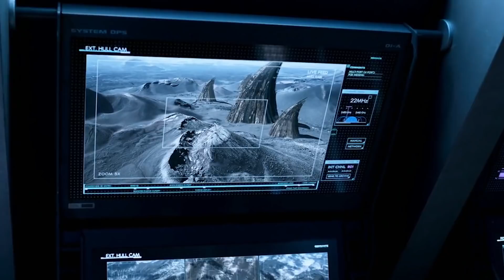The Expanse Season 4 Recap | Complete Season Breakdown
The Expanse Season 4 recap. Complete breakdown for the fourth season of The Expanse on Amazon Prime.

The Expanse season 4 saw the show revived by Amazon. The Rocinante and it’s crew led by James Holden (Steven Strait) leave the Sol system for the first time. They travel through the Ring Gates that opened at the end of season 3, opening portals to 1,300 new habitable systems. The rings were created by the protomolecule, and Holden had a vision where he saw that their civilization had been destroyed. This raises questions about the worlds at the other end of the gates, and what it could be that wiped out the protomolecule creators.

In season 4 Holden continues to see visions of Josephus Miller (Thomas Jane), who encourages him to travel through the gates. Crisjen Avasarala (Shohreh Aghdashloo) gives him and the Rocinante crew a mission to travel to the new planet that the UN calls New Terra. A group of belter refugees from Ganymede bypassed the blockade to transit through the ring landing on the new planet first calling it Illus. This sets up a conflict when the U.N. gives Royal Charter Energy a charter to mine the planet’s lithium.

Holden, Naomi Nagata (Dominique Tipper), Alex Kamal (Cas Anvar), and Amos Burton (Wes Chatham) make the journey to Illus. On the way Naomi decides that she wants to go down to the surface. Since she is a belter this is a difficult process of taking injunctions of gravity drugs. Once they arrive the crew run into several problems ranging from the environment, to tensions between the belters and the RCE, and protomolecule related phenomena.

In season 4 the Belt and main faction of the OPA is cooperating with the inner planets. They have converted the Behemoth into Medina Station which they can use to control traffic outside the Ring Gates. Not all belters are enthusiastic about this, and Naomi’s old boyfriend, and father of her child, created a new group called the Free Navy.

On Earth Avasarala is trying to stop a mass exodus of colonists rushing through the rings. She is getting resistance from other assembly members, and finds herself in an election that isn’t going her way. On Mars Bobbie Draper (Frankie Adams) is having trouble transitioning into civilian life. She gets caught up in some criminal activity where she learns that Mars is no longer viable now that the gates are open, and that there is a conspiracy related to the Military involving weapons and ships.

Marco Inaros and his Free Navy have a plan to give the Belt power now that the Ring Gates have opened up. Nancy Gao beat Crisjen Avasarala in the election for the U.N., and campaigned on opening up the gates for colonization. This means Mars will abandon their terraforming efforts, and leave Belters in a bad position since many of them can’t live on planets because they grew up in space.

The Expanse season 4 video explains everything that happens including the ending. It explains what the events mean for the characters and how the ending helps us build theories for where the series is going. Leave your questions in the comments.

The Expanse stuff:

First three books box set
Cibola Burn
Seasons 1 - 3
Seasons 4 - 5

About The Expanse:
The disappearance of rich-girl-turned-political-activist Julie Mao links the lives of Ceres detective Joe Miller (Thomas Jane), accidental ship captain James Holden (Steven Strait) and U.N. politician Chrisjen Avasarala (Shohreh Aghdashloo). Amidst political tension between Earth, Mars and the Belt, they unravel the single greatest conspiracy of all time.

The Expanse Season 5:
The future of The Belt has begun as Marco Inaros wages Armageddon against the Inners for a lifetime of oppression and injustice. Season 5 will begin on December 16th, 2020 with the first three episodes being released. After that the episodes will release weekly.

0:00 Intro
0:56 Recap
15:30 Ending
18:35 Final Thoughts
About The Expanse Seasons 4:
Season 4 of The Expanse, its first as a global Amazon Original, begins a new chapter for the series with the crew of the Rocinante on a mission from the U.N. to explore new worlds beyond the Ring Gate. Humanity has been given access to thousands of Earth-like planets which has created a land rush and furthered tensions between the opposing nations of Earth, Mars and the Belt. Ilus is the first of these planets, one rich with natural resources but also marked by the ruins of a long dead alien civilization. While Earthers, Martians and Belters maneuver to colonize Ilus and its natural resources, these early explorers don’t understand this new world and are unaware of the larger dangers that await them.